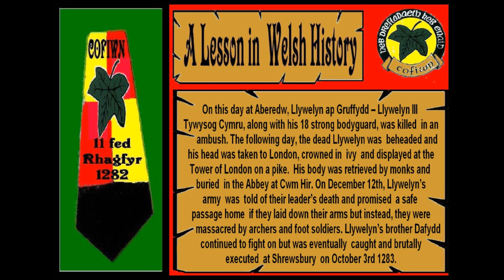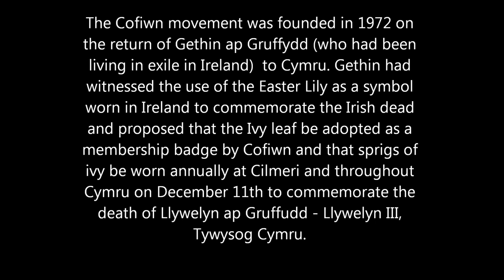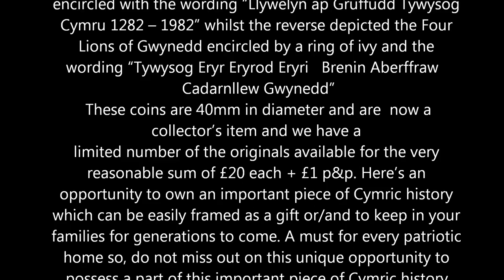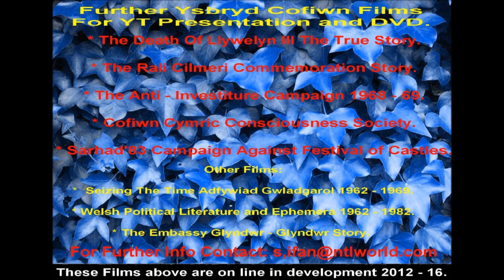Cofiwn 1282 and the wearing the Ivy leaf on Dec 11 annually in Cymru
Llywelyn ap Gruffudd, Tywysog Cymru was treacherously slain close to Cilmeri in Cymru on the 11th Dec 1282 and every year on that date, the ivy leaf is worn throughout Cymru in rememberance. This little photo video explains the background as to why, how and when the ivy leaf came into being as a commemorative symbol to commemorate Llywelyn ap Gruffudd and his bodyguard of eighteen strong who were also slain on that dark December day.